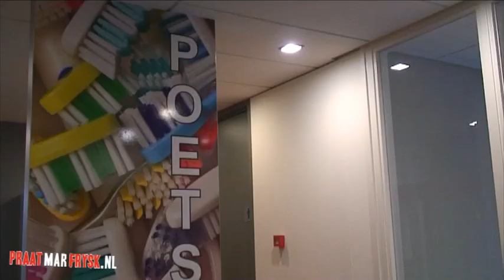Praat mar Frysk - TOSK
TOSK Toskedokters is in toskedokterspraktyk yn Drachten. Sy binne spesjalisearre yn it behanneljen fan minsken dy't benaud foar de toskedokter binne. En wat is der dan nofliker om yn dyn eigen taal oansprutsen te wurden...